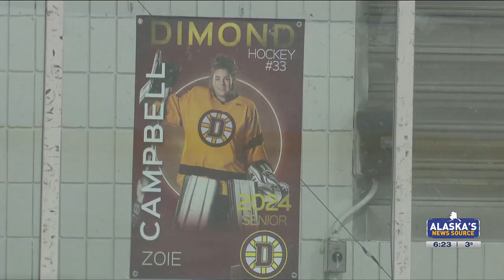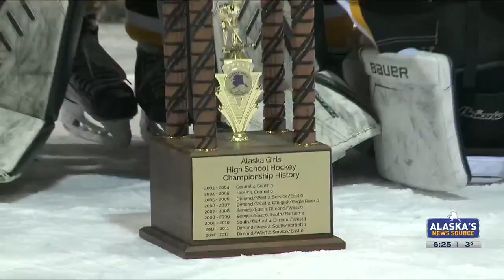Athlete of the Week: Dimond Goalie Zoie Campbell